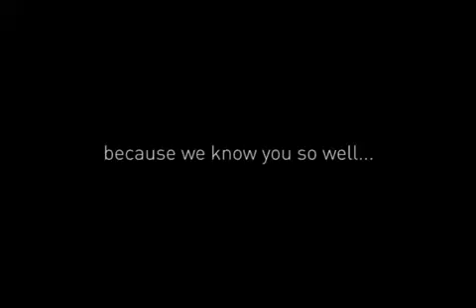Corporate team ad 4 - 2010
Short videos used for Corporate Team events
Concept development, Videography and Editing